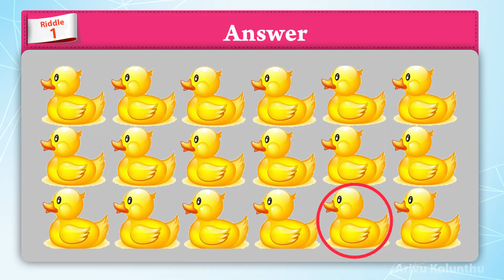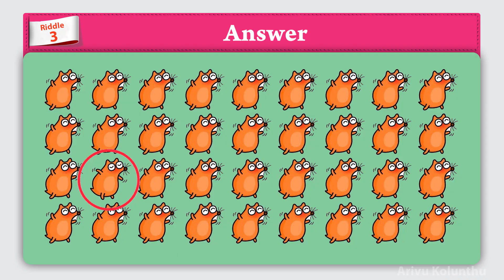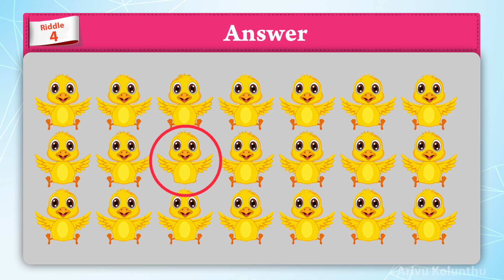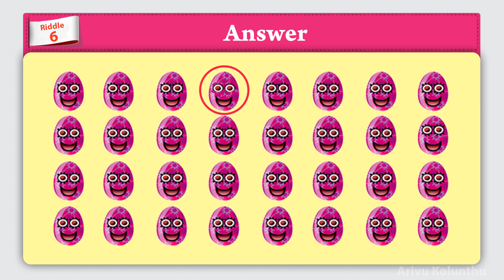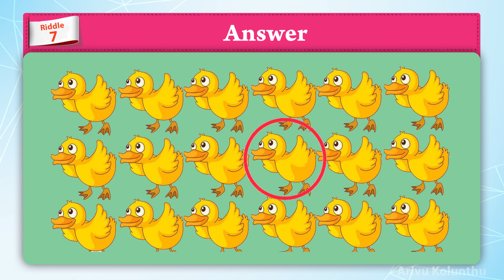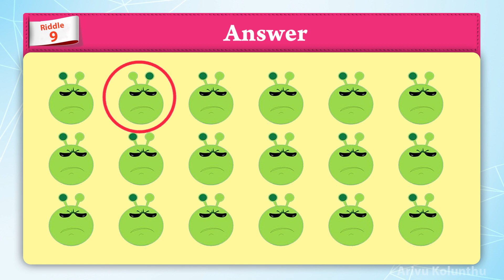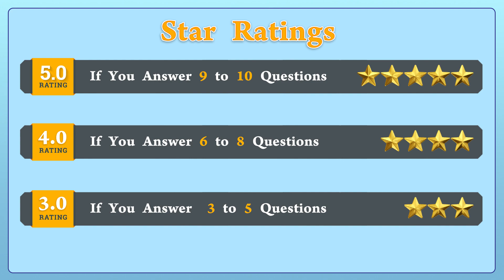Can you find the Odd One Out in these Pictures? | 7 Second Riddles for Kids | Brain Riddles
Can you find the Odd One Out in these Pictures? | 7 Second Riddles for Kids | Brain Riddles| 7 Second Riddles for Adult | Brain Games in 7 Second Riddles | Puzzle Game | Vinadi Vina | Quiz | Arivukolunthu
Hi Viewers  இது உங்கள் அறிவுக்கொழுந்து Channel, இது முழுமையாக அறிவு சார் மற்றும் திறனாய்வு பொழுதுபோக்கு Channel,
     1.வெள்ளித்திரை
     2.சின்னத்திரை
     3.உலக அதிசியம்
     4.பொது அறிவு
     5.புதிர்கள்
     6.கடி ஜோக்ஸ்
     7.விடுகதை
     8.அறிவியல் விந்தைகள்
     9.வித்தியாசங்கள்
    10.நியாபக சோதனைகள்